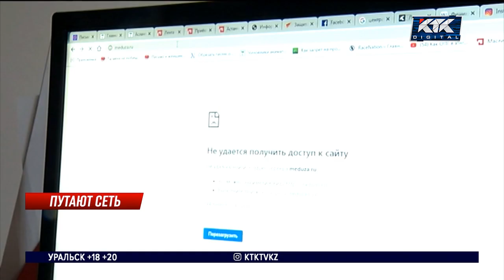Что мешает отследить хакеров, атакующих Казнет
Эксперты объяснили, почему хакеров, посягнувших на казахстанский сегмент интернета, трудно вычислить. Дело в том, что виртуальные преступники применяют хитрые программы, скрывающие их местонахождение. Кибератаки могут совершать как извне, так и внутри страны. Причем и с одной, и с разных локаций одновременно.